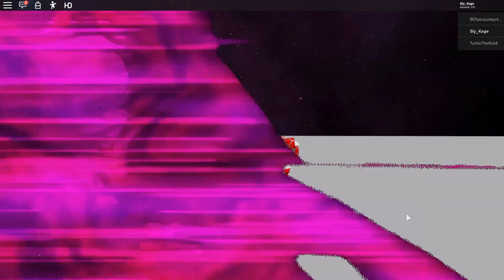Testing Out a New upcoming Roblox JoJo game! | (A Menacing Adventure)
my mates (leave me beatz)